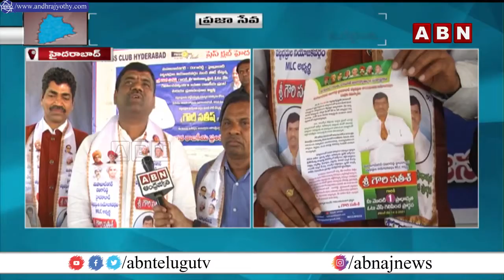ప్రజల సమస్యలను పరిష్కరించడానికి కృషి చేస్తా |MLC Candidate Gowri Satish On Graduate MLC Elections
ప్రజల సమస్యలను పరిష్కరించడానికి కృషి చేస్తా || MLC Candidate Gowri Satish Face to Face On Graduate MLC Elections